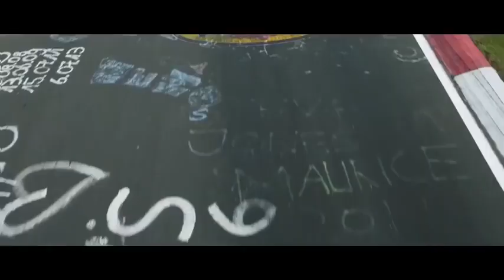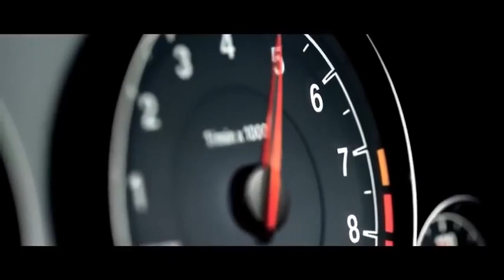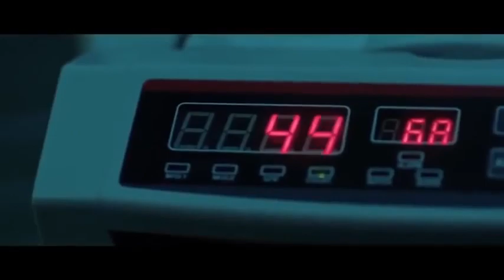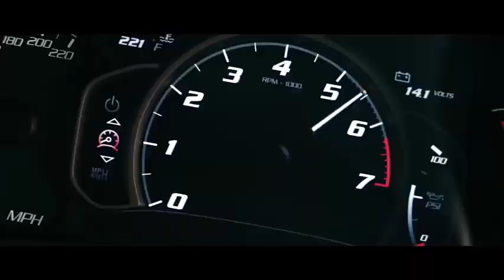Car Race Music Mix 2019🔥 Bass Boosted Extreme 2019🔥 BEST EDM, BOUNCE, ELECTRO HOUSE 2019 #0137 3.1